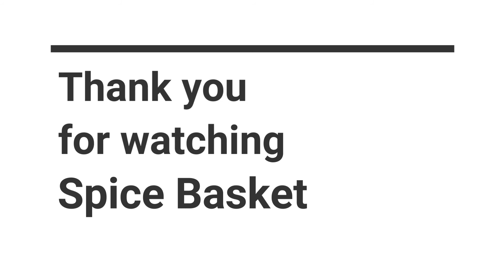Ghee Mysore Pak